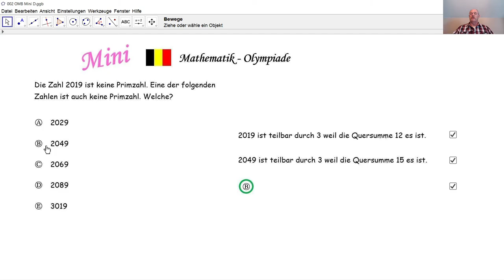Mathematik-Olympiade Mini 002